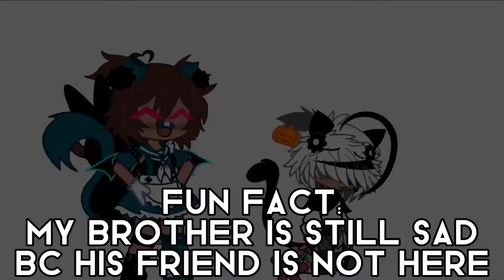Enjoy this scene of my brother with his friend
I hate his friend/arianna